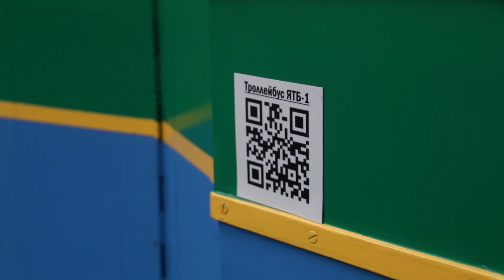ЯТБ-1/ЛЕНИНГРАДСКИЙ ТРОЛЛЕЙБУС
В самом начале я пропустил эту модель, пришло время заполнить пробел!

Всем привет, меня зовут Никита Строев и я рад вас приветствовать на канале Подорожник! Здесь вы научитесь делать разнообразные самоделки, узнаете много нового о транспорте,
посмотрите то, как можно облагородить свой дачный участок, увидите кучу влогов и веловлогов из массы интересных мест и много других разных шоу!
На этом канале будет интересно абсолютно всем, от мала до велика!

Внимание-этот канал для порядочных и культурных людей: за мат (в прямой форме, сокращенный или видоизмененный), оскорбления или "тролинг"- ПОЖИЗНЕННЫЙ БАН!!!
Мой Инстаграм: stroevnikita_official